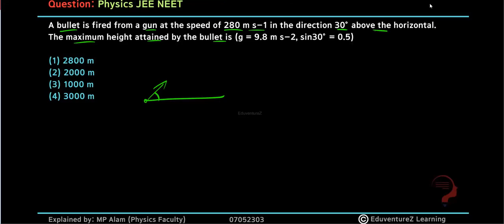A bullet is fired from a gun at the speed of 280 m s–1 in the direction 30° above the horizontal. Th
A bullet is fired from a gun at the speed of 280 m s–1 in the direction 30° above the horizontal. The maximum
height attained by the bullet is (g = 9.8 m s–2, sin30° = 0.5)

class 12 jee neet questions chapter motion (2-d)
physics jee neet important questions